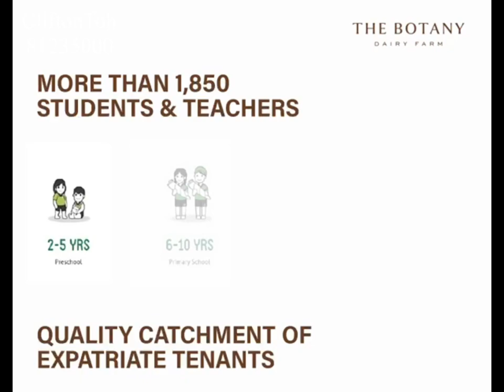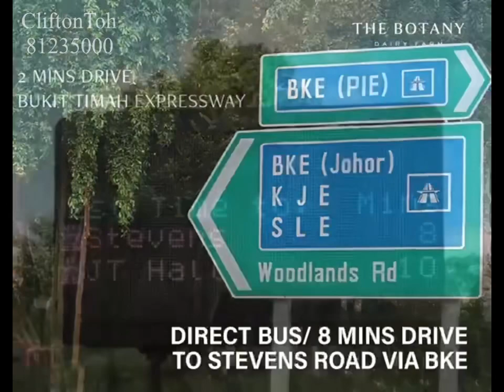The Botany @Dairy Farm